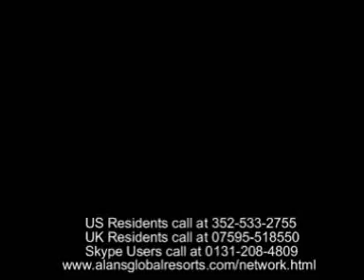global resorts network have you got what it takes2 succeed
Join my no.1 team for global resorts network and learn all you need to know to succeed with GRN.Call skype no.0131-208-4809